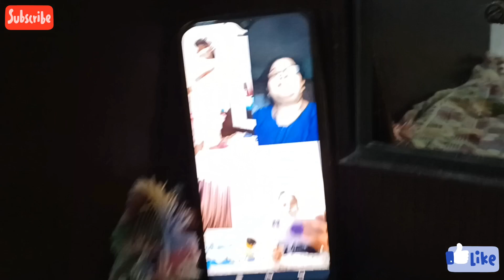😊After a long time Ayaan went to school,💁‍♀️ Shaurya did a fashion show💃, 🙁felt sad to see 🕊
school# fashion show one eye pigeon